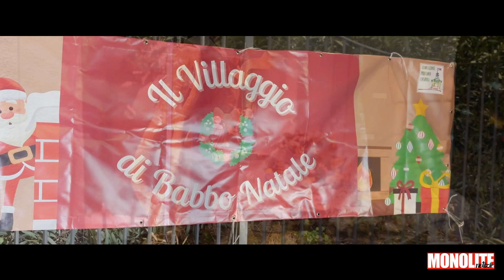Colonna: Natale di luci al Parco Tofanelli pieno di decorazioni e con Babbo Natale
La pittoresca cittadina di Colonna, incastonata tra i Castelli Romani e i Monti Prenestini, si rivela come un vero scrigno di sorprese in questo periodo natalizio. Il borgo, che già da inizio dicembre si è animato con una serie di iniziative coinvolgenti, ora entra nel vivo dei festeggiamenti natalizi, rendendo l'atmosfera magica per residenti e visitatori.

Il bellissimo Parco Tofanelli di Colonna, set di tante iniziative di successo ora si è trasformato in un incantevole Villaggio di Babbo Natale con un'atmosfera magica e festosa con esposizione di presepi artistici realizzati a mano, con creatività e tocco poetico, da artigiani doc come il progetto di decoro del Parco.

Nella videointervista il Sindaco Fausto Giuliani illustra i prossimi appuntamenti a Colonna. Interviene anche il giovane Diego Silvestri, artigiano del legno che ha decorato con gusto e dolcezza tutto il Parco Tofanelli.